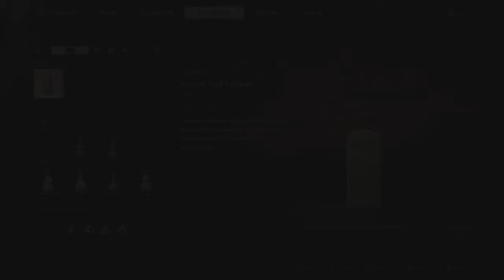Black Myth: Wukong: Finding the Man-In-Stone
Black Myth Wukong searchers and finds the Man-In-Stone in Chapter 2. A battle ensues and a quest is granted to Sun Wukong.